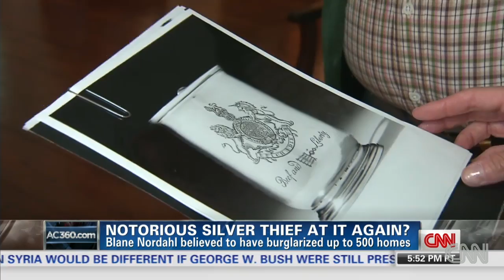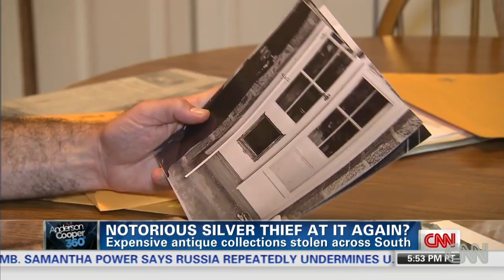Cops catch master silver thief again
Master cat burglar, Blaine Nordahl is in jail once again, accused of stealing millions in silver from homes in the South.